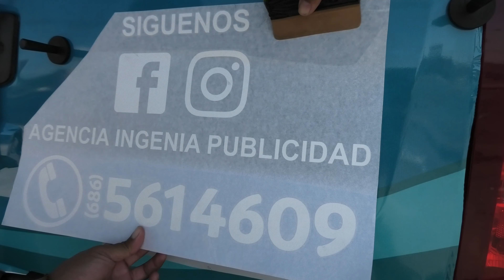ROTULACION INGENIA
En ingenia realizamos todo tipo de rotulacion automotriz, paredes, pisos, ventanales, muebles y muchas cosas mas. Diseño, impresion, corte e instalacion de vinil de la mas alta calidad. Para mas informacion, comunicate al (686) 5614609